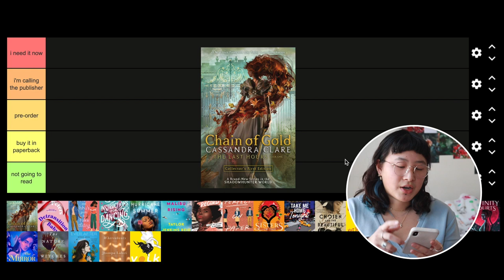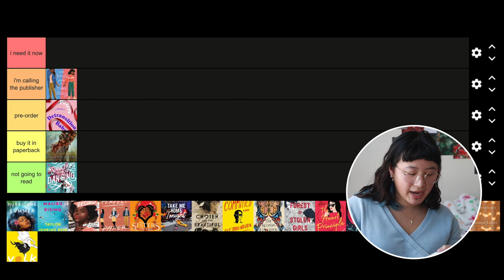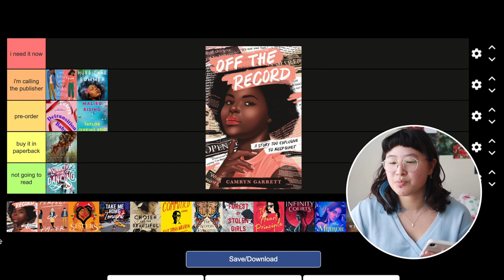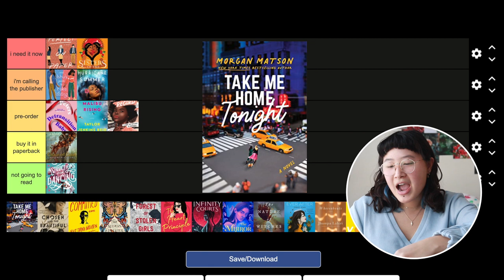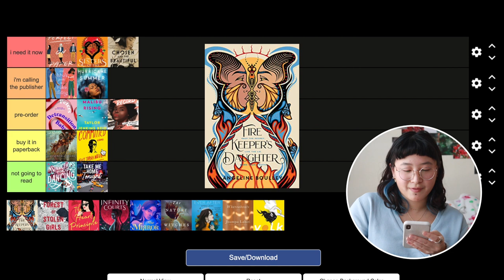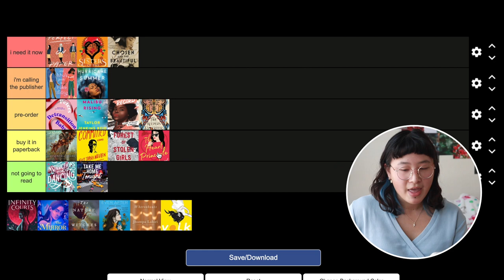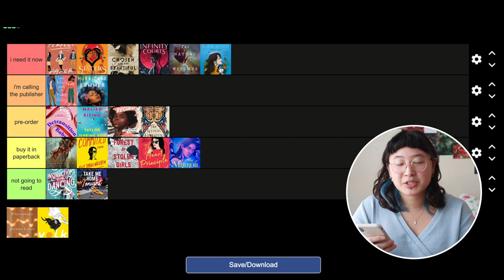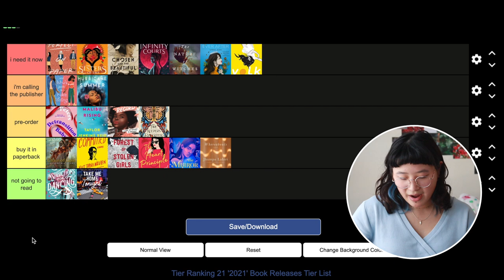tier ranking 2021 book releases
i will be ranking 21 2021 book releases in this video!

books mentioned:
chain of gold by cassandra clare:

📺 last video:
guessing a book's plot based on their covers